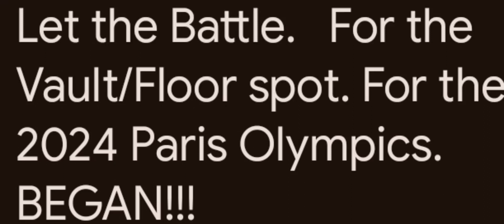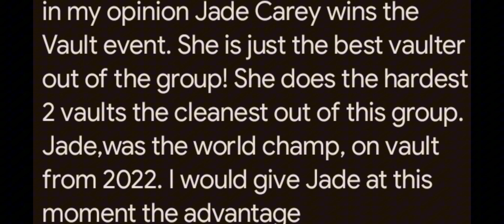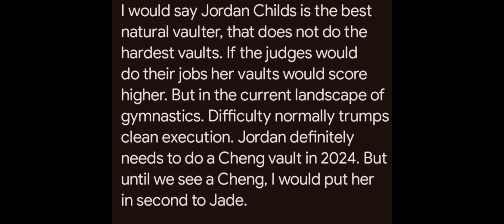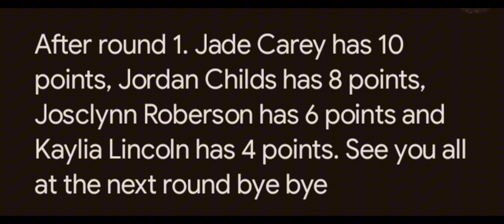Let the Battle for the Vault/Floor Woman.... BEGAN 😁💫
Let's play a game, the winner on each event gets 10 points the person who comes in second place to get eight points the person who comes in third place get 6 points and the person who comes in fourth place gets 4  points
let's see at the end which girl at this point deserves that spot